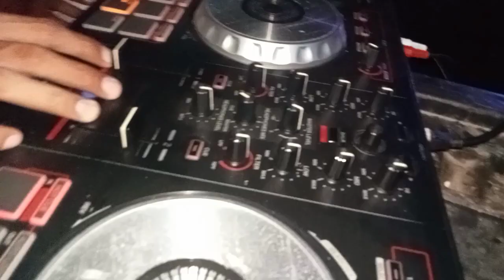victory party of purok-1